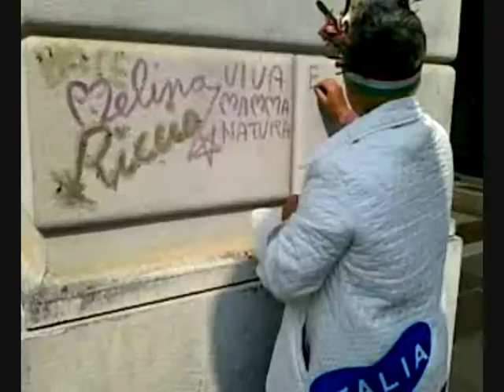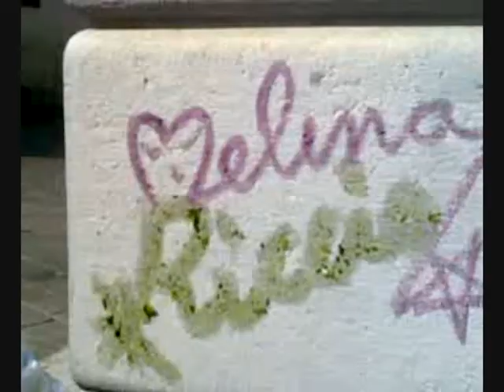Il giorno in cui ho incontrato Melina Riccio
Piazza Fontana - Duomo a Milano.